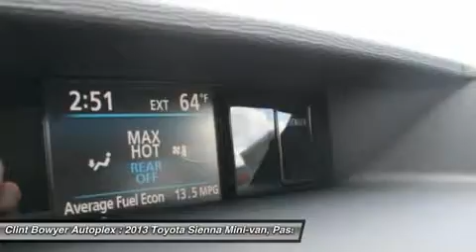2013 TOYOTA SIENNA Emporia, KS T213116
2013 TOYOTA SIENNA Emporia, KS
Stock# T213116

Looking for the right car? Today could be your lucky day. With 5 miles, this Silver Sky Metallic, 2013 Toyota Sienna equipped with Automatic transmission could be yours. Request more information and set up a test drive right away.